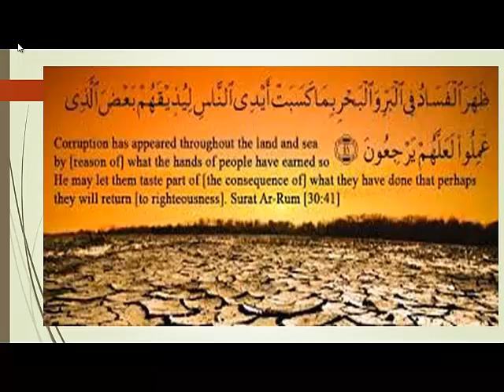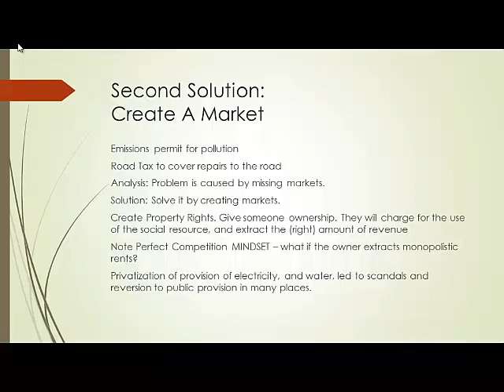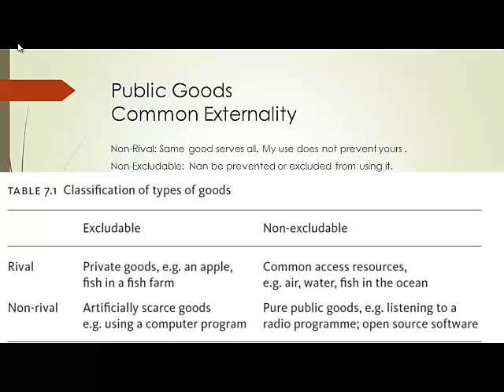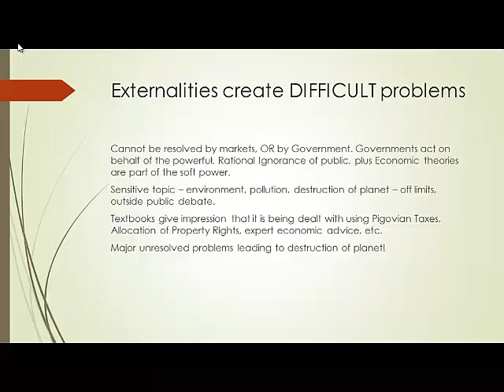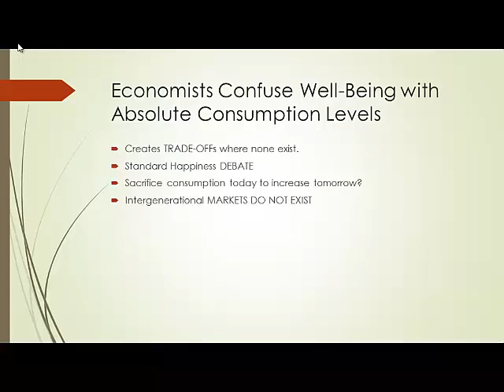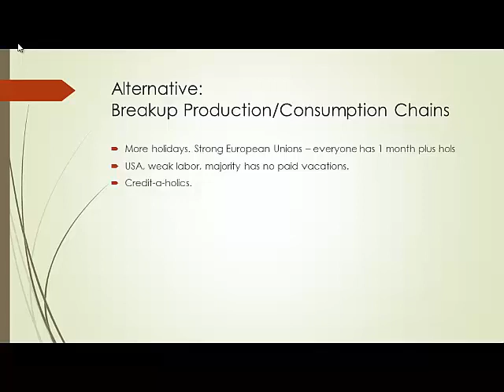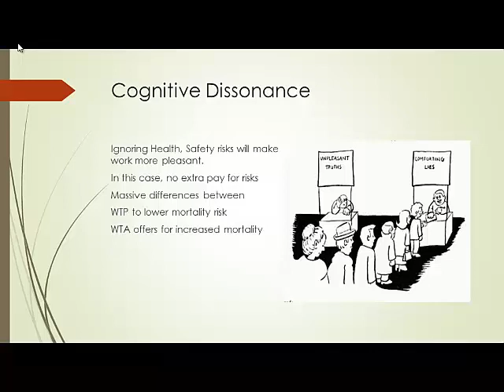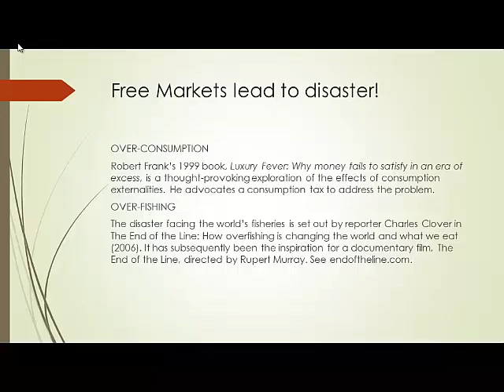AM08a Externalities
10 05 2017 Part 1 of Lec 8 in Advanced Micro 1 at PIDE. Covers Chapter 7 Externalities of Hill & Myatt. Externalities are pervasive in the real world. Because of them, free markets create outcomes extremely harmful to public welfare.